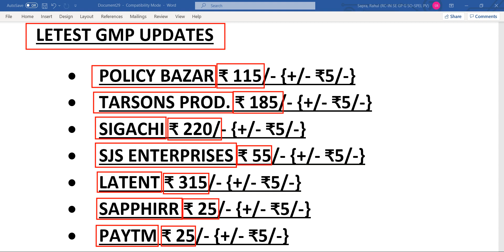जानिए सभी IPO के GMP • LATENTVIEW ANALYTICS IPO GMP • SAPPHIRE FOODS IPO GMP • SIGACHI IPO GMP • GMP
SMKC
IPO
upcoming ipo
paras ipo
shubhansh chaurasia
fine investment
finance news
finance guide
investment news
investment guide
share market
stock market
share bazzar
IPO news

IPO
IPO latest news
upcoming IPO
upcoming IPO 2021
new IPO
stock market India
GMP
upcoming ipo
upcoming ipo in September 2021
gmp
ipo
upcoming ipo
Upcoming IPO
IPO Update
ipo review
ipo
share market
stock market
share bazzar
share information
stock information
fine investment
financial news
financial Update
investment guide
investment news